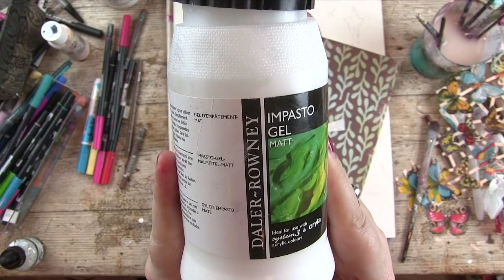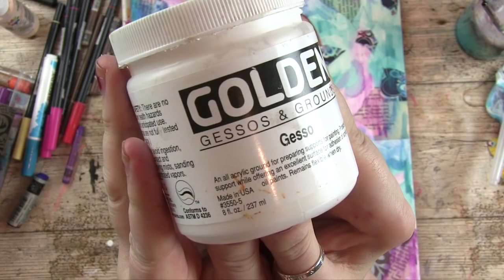The Second Star to the Right with Tamara Laporte